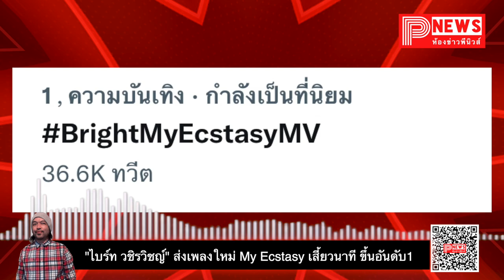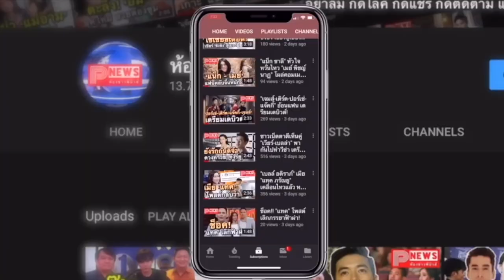ห้องข่าวพีนิวส์ | "ไบร์ท วชิรวิชญ์" ส่งเพลงใหม่ My Ecstasy ขึ้นเทรนด์อันดับ1 แค่เสี้ยวนาที!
คลิ๊กฟังเพลงใหม่พี่ไบร์ทกันได้เลยนะครับ

ขอบคุณทุกท่านที่ติดตามแล้วเจอกันใหม่คลิปหน้า สวัสดีครับ